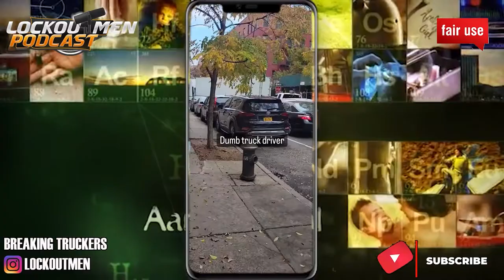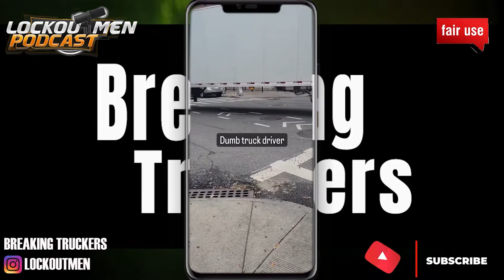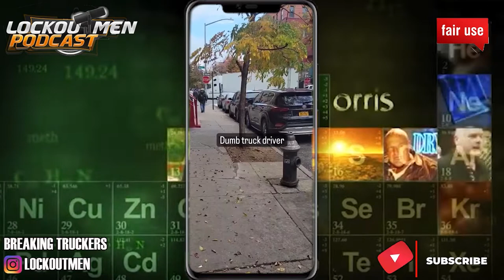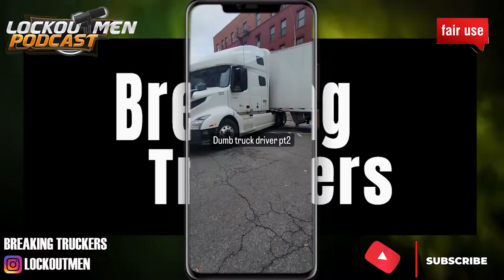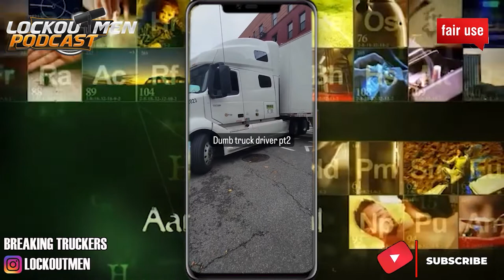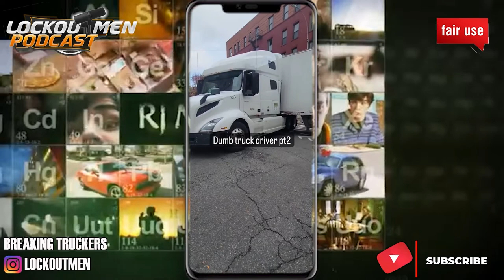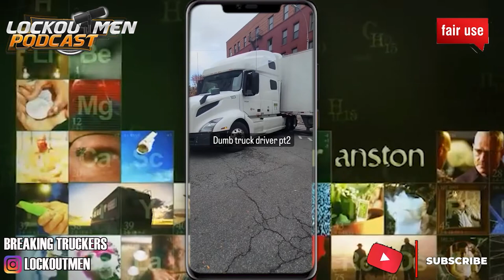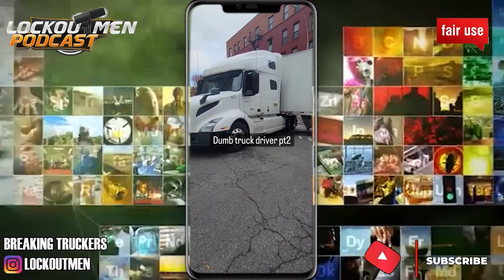It’s Not Worth The Money | Breaking Truckers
In Today’s Episode of Lockoutmen Podcast Show: It’s Not Worth The Money